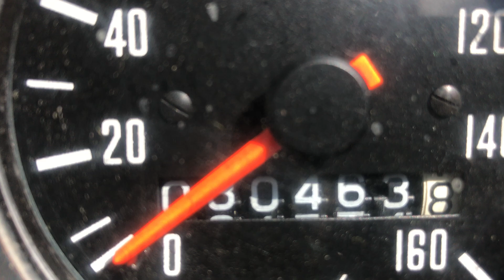1983 International 392 petrol V8 6.4 litres 80,500kms